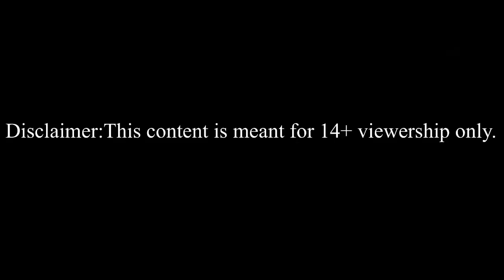गोलगप्पे की चोरी/golgappe ki chori/tooni chidiya chiku kabootar aur chor kauwa/birds hindi cartoon